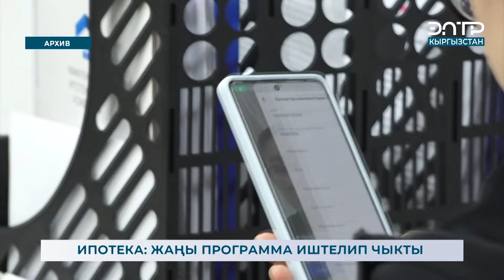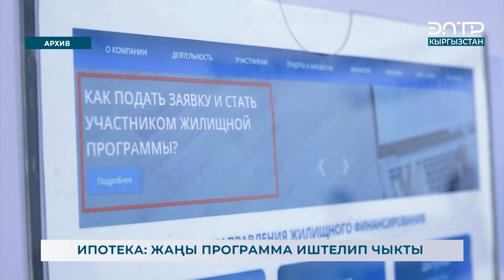ИПОТЕКА: ЖАҢЫ ПРОГРАММА ИШТЕЛИП ЧЫКТЫ